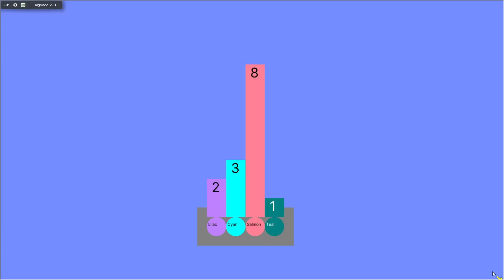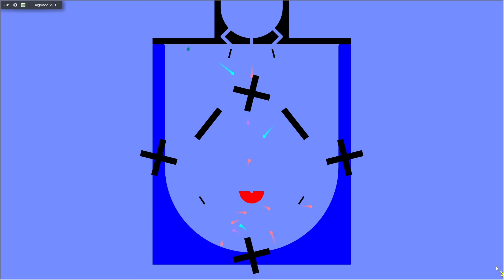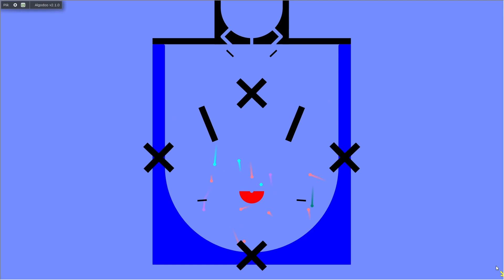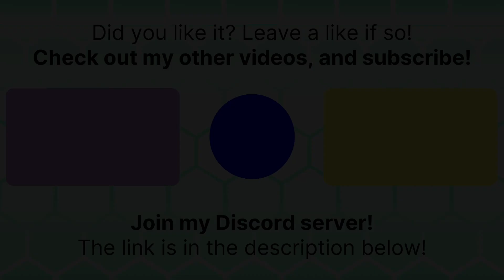Awesome Marble Race - Season 1, Part 2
This is the Awesome Marble Race, or at least the second part of the first season.

How Leg 3 works:
The sign lists the speed limit in km/h. If the marble exceeds it before touching the finishing bowl, it's teleported back.
The "vel" variable of each object is the speed (in m/s) of the marble going along the x-axis and the y-axis, respectively. Algodoo has a built-in function "math.vec.lenSq" that calculates the square of the hypotenuse of a right triangle with the given sides. (While "math.vec.len" calculates the actual hypotenuse, "math.vec.lenSq" skips the square root part, making it faster; however, it's enough for comparisons.)
Algodoo objects can have custom variables for the purpose of recording state. Leg 3 takes advantage of it by including a speed limit (in m/s) and a return position for the marble to teleport to in case the speed limit is exceeded. The speed limit does not apply if it's 0, and it's reset when the marble touches the section's finishing bowl.
To convert km/h to m/s, the number is divided by 3.6.
- "Battle! (Bede)" by Go Ichinose
- "Red 13" by ParagonX9
- "Area Zero" by Toby Fox and Go Ichinose